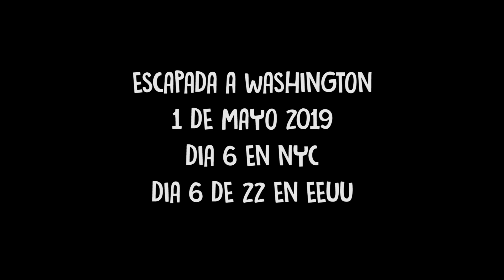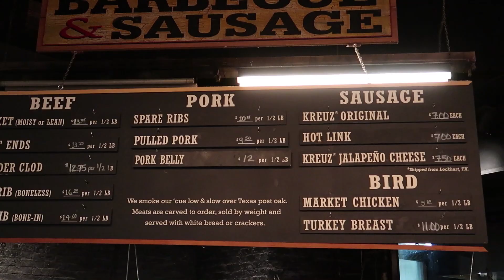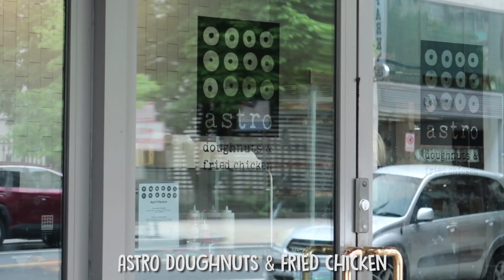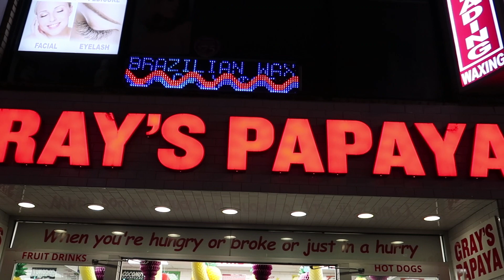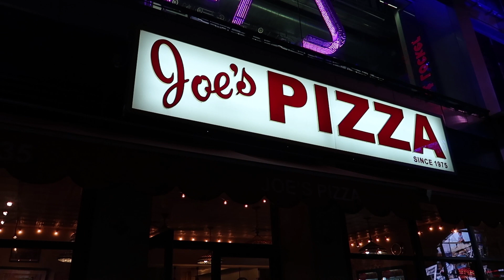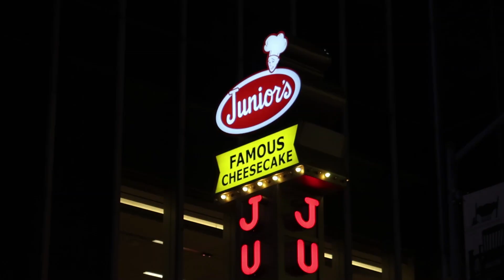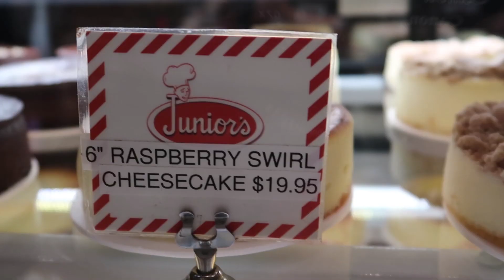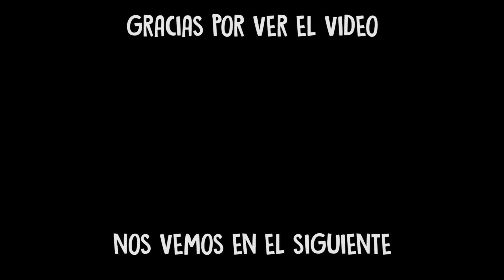La MEJOR COMIDA de NUEVA YORK 🗽 dia 6 / WASHINGTON / CHIP NYC / HILL COUNTRY BBQ / JOES PIZZA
NYC CHEAT DAY dia 6 / WASHINGTON / CHEATDAY#21 / CHIP NYC / HILL COUNTRY BBQ / JOES PIZZA  / donuts

YA TENEIS EL SEXTO VIDEO EN NYC,

MUCHAS GRACIAS POR ESTAR AHI Y APOYAR!

SI OS HA GUSTADO NO OLVIDEIS DARLE LIKE,

COMENTAR Y COMPARTIRLO, GRACIAS!!!

Tracks:
      brock_berrigan_baxter
      brock_berrigan_brockstreet_boys
      brock_berrigan_man_down